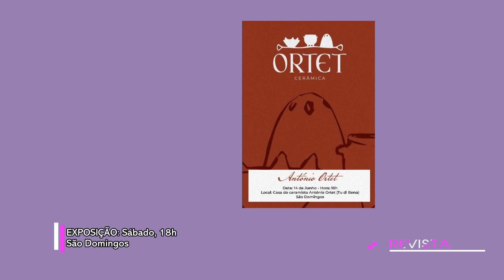Agenda Cultural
RTC Online. Aqui, você está em Cabo Verde!